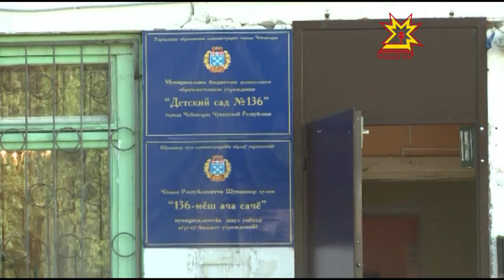Ача сачĕ мар, юмах утравĕ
Тум тăрăх кĕтсе илеççĕ, ăс тăрăх ăсатаççĕ, - теççĕ халăхра.  Çак каларăш ача сачĕсемпе шкулсем тĕлĕшпе те вырăнлă. Кашни учреждени хăйне евĕрлĕхпе, илĕртÿлĕхпе уйрăлса тăрать. Унта ĕçлекенсем çулсерен пĕр-пĕринпе илем кÿртессишĕн тупăшаççĕ.